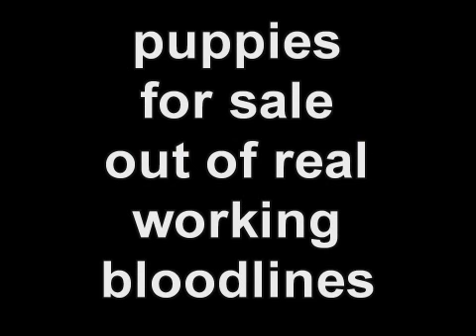Alano Verein Deutschland - Presa Canario Protectionwork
Alano Verein Deutschland - Presa Canario